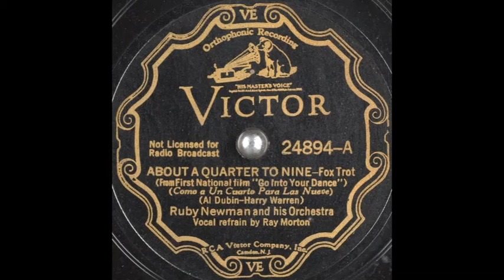Ruby Newman & his orchestra - About a Quarter to Nine (1935)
Vocal refrain: Ray Morton.

Words & music: Al Dubin & Harry Warren.
Song features in the First National film "Go Into Your Dance".